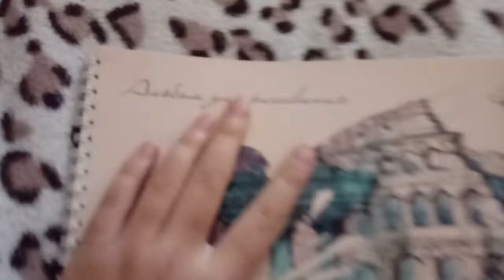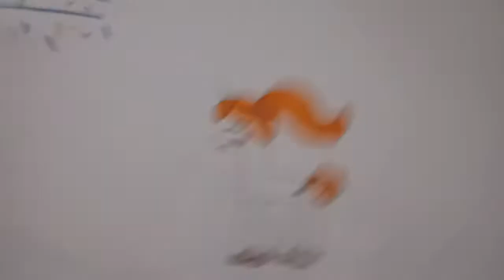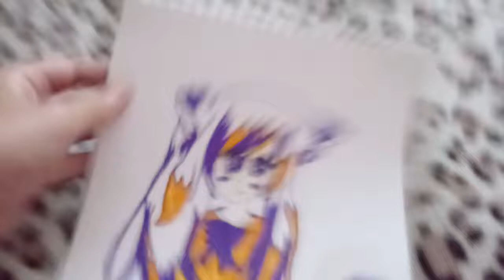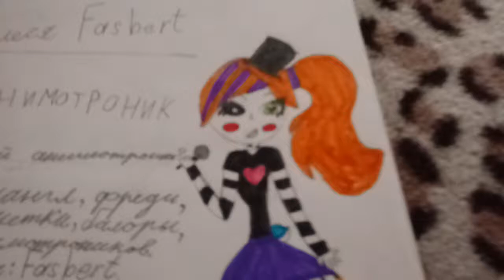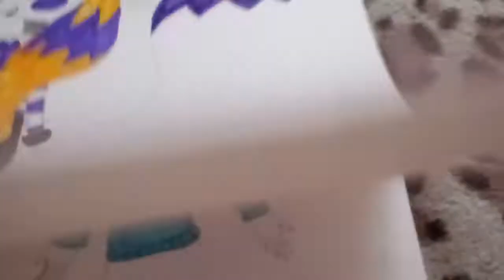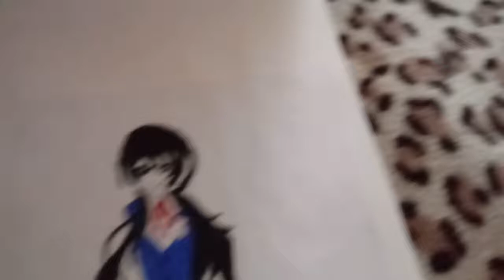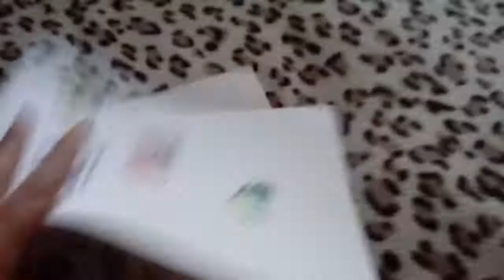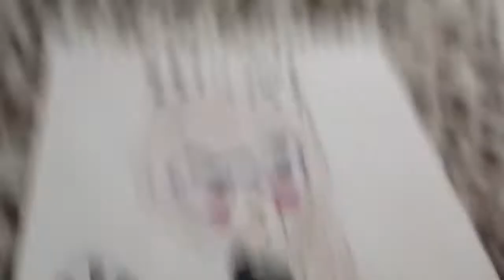Мои старые ужасные рисунки😓😵😲